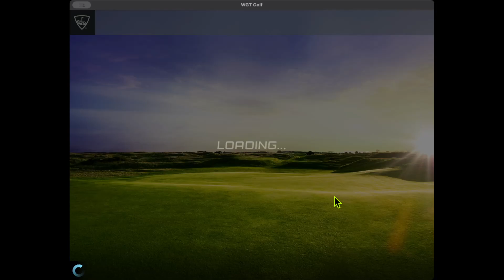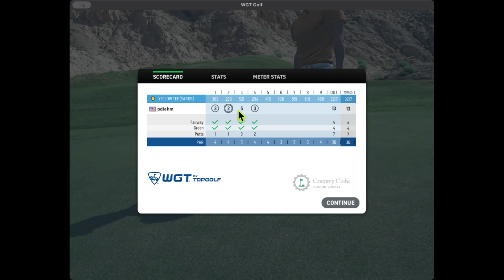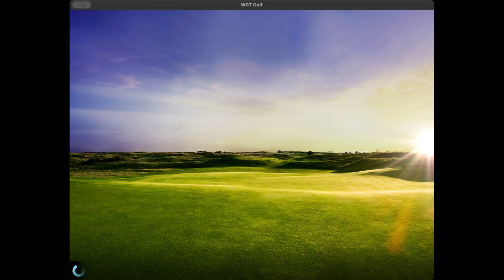CC-35 - Joshua Trees - Round 3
Solid Round, the first par 5 still drives me batty.  21' eagle putt, wrong scale and 3 putt for a par.